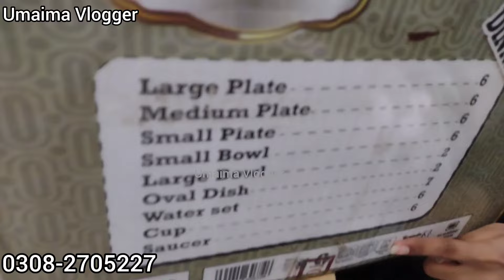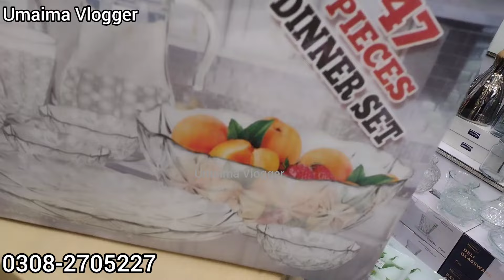Irani Crockery | Wholesale price | Dinner set | kitchen household items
Irani Crockery | Wholesale price | Dinner set | household items | plets sets

Asma
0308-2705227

ہم سے اپنے کاروبار یا شاپ کی ویڈیو بنوانے کے لیے اس نمبر پر رابطہ کریں 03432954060

ضروری انتباہ
کسی بھی قسم کے کاروباری لین دین یا خریدوفروخت کے ذمہ دار ہم یہ ہمارا چینل عمیمہ ولوگر نہیں ہیں